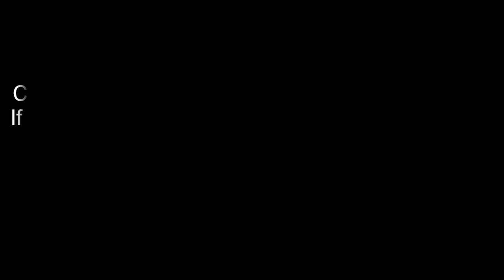Gyan | Thought Of The Day | Gurbani | Shabad | Kirtan | Spiritual